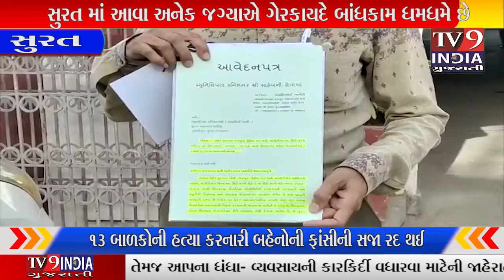સુરતમાં કાયદા અને નિયમ મુજબ કોઈપણ જગ્યાએ બાંધકામો થતા |TV9INDIA GUJARATI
સુરતમાં કાયદા અને નિયમ મુજબ કોઈપણ જગ્યાએ બાંધકામો થતા નથી સુરત મહાનગર પાલિકાના અધિકારીઓ અને નેતાઓ ના આશીર્વાદ થી સુરતમાં તમામ વિસ્તારમાં બિલાડીના ટોપ માકફ ગેરકાયદેસર રીતે રાફડા ફાટયા છે છતાં ઉપરી અધિકારીઓ નું મૌન ઉપર અનેક વેદક સવાલો ચોક્કસ ઉભા થયા છે સુરત શહેરના જાગૃત નાગરિક દ્રારા સુરતના રામપુરા નાગોરી વાડમાં રહેતા ઇબ્રાહીમ નાગોરીએ પોતાના પડોશમાં ચાલતા ગેરકાયદે બાંધકામ વિરૂદ્ધ સુરત મ્યુનિસિપલ કોર્પોરેશનમાં આવેદનપત્ર આપી રજૂઆત કરી હતી જેમાં કમિશનર બંછાનિધિ પાની પાસે  વિજિલન્સ દ્વારા સ્થળ પર મોકલી તપાસ કરવાની માંગ કરાઈ હતી અનેક લેખિત મૌખિક રજુવાતો કરવા છતાં 4 માળ નું બાંધકામ પૂર્ણતાના આરે છે ત્યારે આવેદનપત્ર આપી વિજિલન્સ તપાસની માંગ કરી તો જોવું રહ્યું કે આવા ગેરકાયદે કામો સામે શુ તપાસ થાય છે